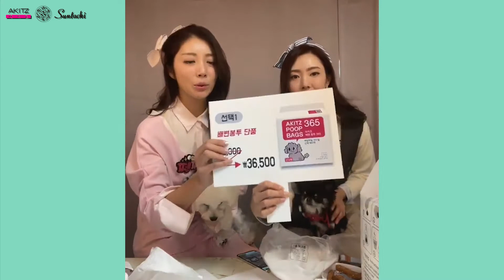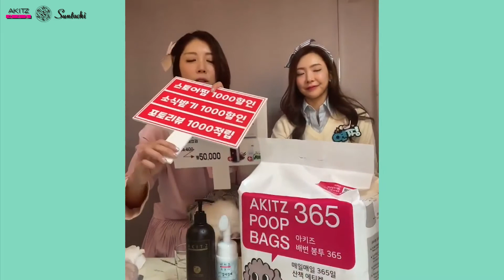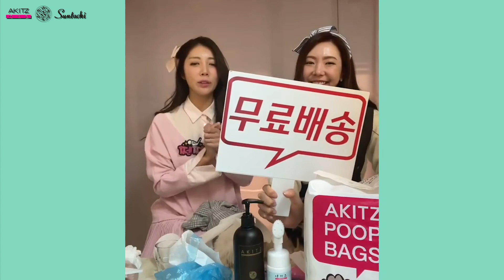이제 산책가방은 NO 봉투한면 끝!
▣ 아키즈 배변봉투 365 구매 링크

다양한 할인을 받을 수 있는 쇼핑 라이브!

이번 아이템은 산책할 때 기본 매너를 지킬 수 있는 배변봉투입니다.

생방송중에는 다양한 이벤트와 사은품까지 드리고 있으니

방송 시 알람을 받으실 수 있어요!

▣ 아키즈펫 instagram : @akitz_pet

▣ 카카오톡 @아키즈뷰티 @아키즈

코로나19로 인해 어려움을 겪고 있을 샵주님 및 원장님께 힘을 드리고자
무료로 광고 지원해 드립니다.

어려운 이 시기에 조금이나마 보탬이 되고자 이벤트를 진행하게 되었습니다.
아키즈가 응원합니다!

아키즈에 보내신 성원과 사랑 잊지 않겠습니다.

광고를 원하시는 분 연락해주세요~^^

카카오톡 -@아키즈
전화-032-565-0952